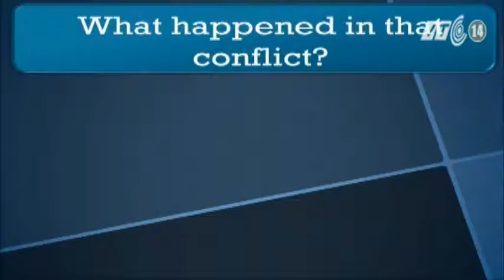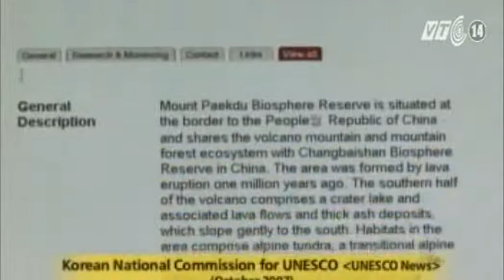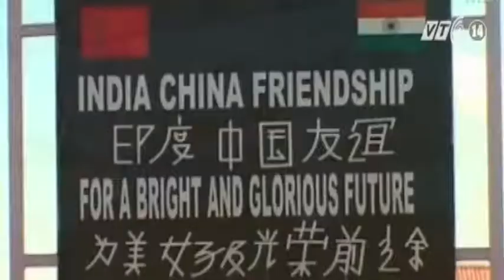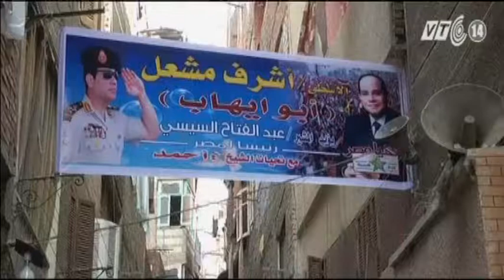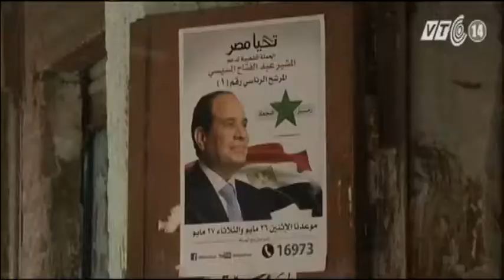VTC14_Chuyện Đông chuyện Tây ngày 09.06.2014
(Truyền hình VTC14) - Chuyện Đông chuyện Tây ngày 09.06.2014
Giấc mộng bành trướng Trung Hoa
Ngày 8/6, Ngoại trưởng Trung Quốc Vương Nghị đã bắt đầu chuyến thăm Ấn Độ kéo dài 2 ngày để "thiết lập liên lạc với chính quyền mới" - chuyến thăm đầu tiên kể từ sau khi tân Thủ tướng Ấn Độ Narendra Modi lên nắm quyền. Bất chấp quan hệ thương mại thân cận, Ấn Độ và Trung Quốc vẫn nghi kỵ lẫn nhau do tranh chấp lãnh thổ. Đón người đồng cấp đến từ Bắc Kinh, Ngoại trưởng Ấn Độ Sushma Swaraj cảnh báo rằng, Bắc Kinh cần giải quyết sớm vấn đề tranh chấp biên giới nếu muốn có quan hệ tốt với New Delhi. Lời cảnh báo thẳng thắn của Ngoại trưởng Ấn Độ một lần nữa cho thấy, giấc mộng bành trướng Trung Hoa đang đẩy quốc gia này vào tình thế bị "cô lập" với các nước láng giềng.